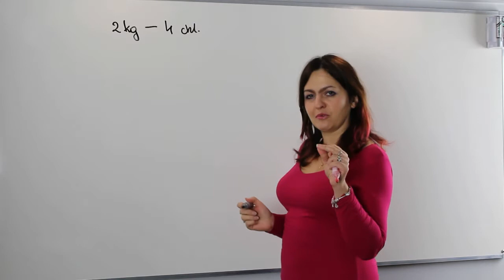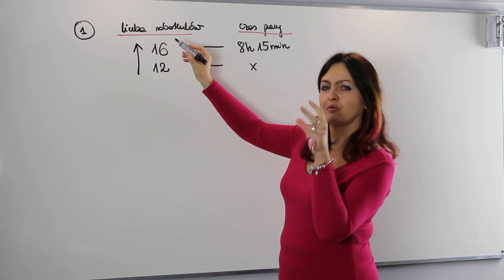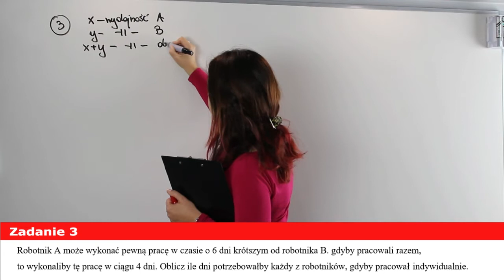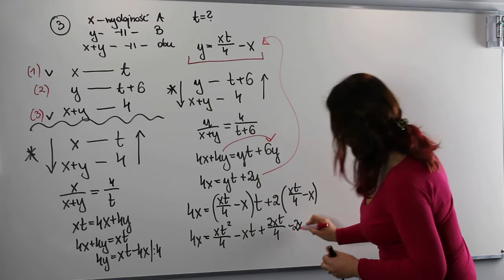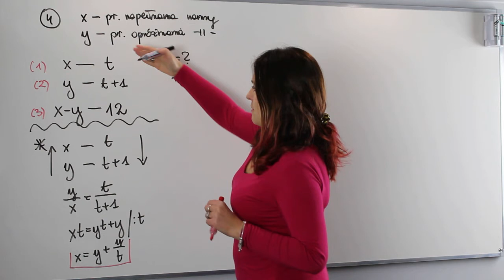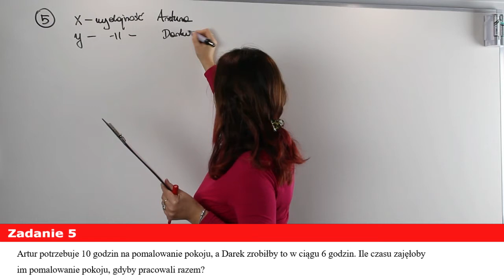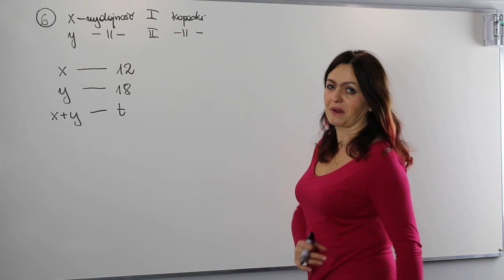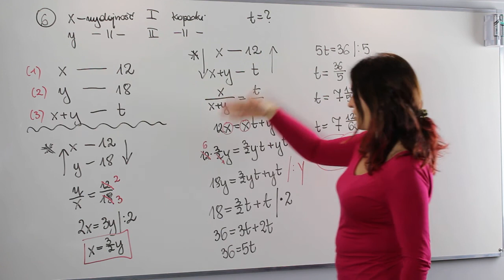Proporcjonalność odwrotna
Proporcjonalność odwrotna czyli zależność między dwoma zmiennymi wielkościami, których iloczyn jest stały.

Na dzisiejszej lekcji poznasz definicję, przykłady oraz zastosowanie tego pojęcia w zadaniach.

Serdecznie zapraszam!!!